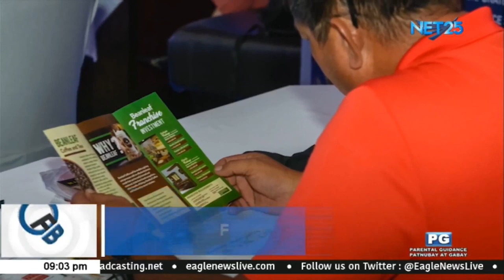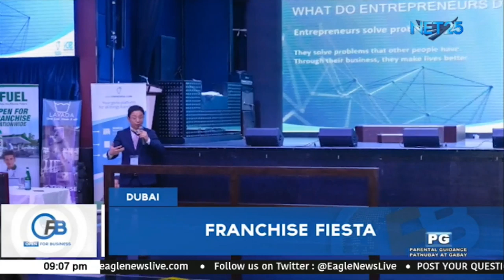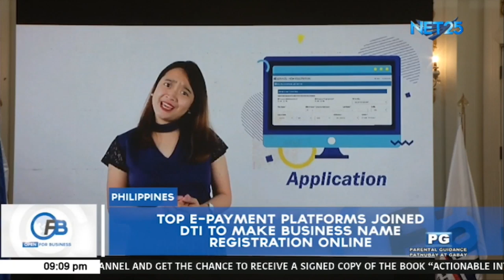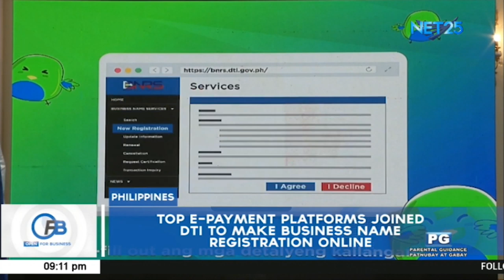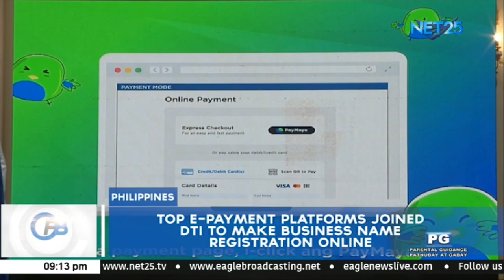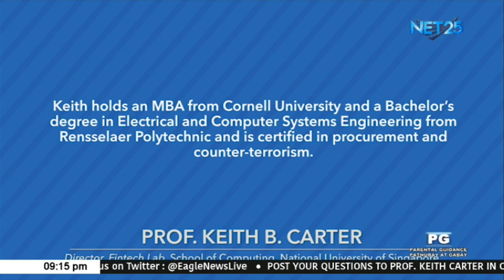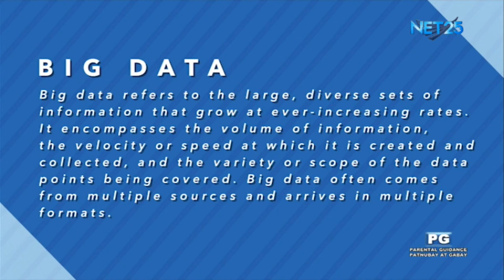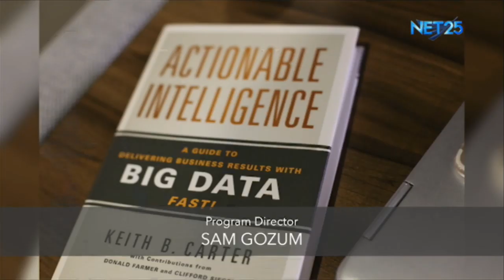Actionable Intelligence and Big Data l OPEN FOR BUSINESS - October 6, 2019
Carter is also the Director of the Fintech Lab of the NUS School of Computing.